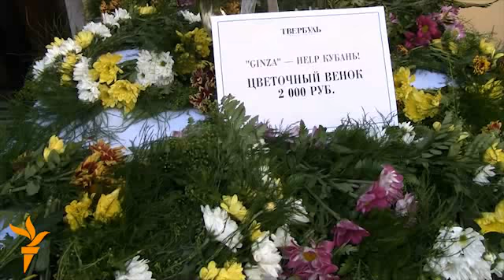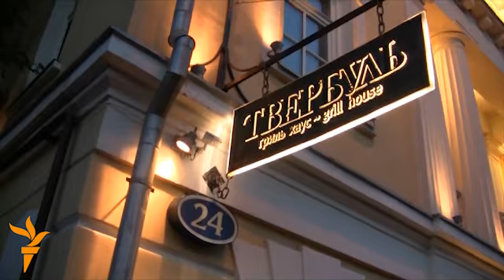Собчак поможет сиротам Крымска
Благотворительный аукцион Ксении Собчак и Елизаветы Глинки в кафе "Твербуль" 16 июля 2012 года. Звезды продают свои драгоценности в пользу пострадавших Крымска.